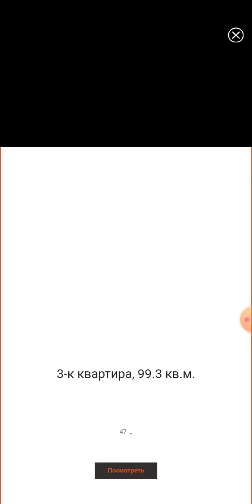Играю в Nebulous.io